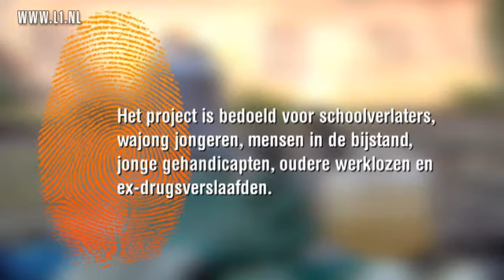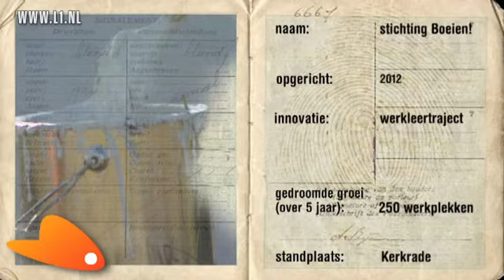Stichting Boeien! (Kerkrade)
`Vier bedrijven zijn genomineerd voor de MKB L1mburg Innovatieprijs 2012. De winnaar wordt bekend gemaakt op zondag 9 december in een live-uitzending op L1 TV. De portretten staan ook op

De vier genomineerde bedrijven zijn:

Hato BV (Sittard)
Dit bedrijf heeft een bijzondere LED-armatuur ontwikkeld, dat door zijn toepassing een perfecte lichtverdeling geeft in lichtbakken. Door hoge betrouwbaarheid en lange levensduur kan ook veel op onderhoud worden bespaard. Toepassingen zijn vooral te vinden in richtingaanwijzers en reclameborden, zoals bijvoorbeeld de gele borden met navigatie-informatie op Schiphol.

Robomotive BV (Roermond)
Robomotive ontwikkelde een mensachtige robot voorzien van twee armen, twee handen, twee ogen en hersenen. Door deze innovatie kunnen op veel meer plaatsen dan voorheen robots worden gebruikt. Een nieuwe generatie robots is in de markt gezet. Het bedrijf won al een belangrijke prijs op de Hannover Messe.

Smood BV (Horst aan de Maas)
Smood maakt gezonde fingerfood op basis van groente, fruit en granen, zonder toevoeging van vet, suiker, zout, conserveringsmiddelen of kunstmatige additieven. De producten worden gemaakt van regionale, verse kwaliteitsgrondstoffen voor (inter)nationale verkoop. Het productieproces is duurzaam en innovatief. Verse groente en fruit worden omgezet in lang houdbare producten. Geen snoep, geen snack, maar fingerfood.

Boeien! laat mensen met een afstand tot de arbeidsmarkt op een praktijkgerichte manier re-integreren, een vorm van sociale innovatie. Door ze een opleiding te bieden, ze te begeleiden op fysiek, mentaal en psychosociaal vlak en door ze een écht vak te leren. Een vak waar de markt behoefte aan heeft en dat past bij de persoon in kwestie. Boeien! richt zich bijvoorbeeld op schooluitvallers, ex-drugsverslaafden, jong gehandicapten en oudere werklozen.

De winnaar wordt zondag 9 december bekend gemaakt tijdens een live-uitzending op L1 TV, om 16.42 uur.

De MKB L1mburg Innovatieprijs is een initiatief van ondernemersorganisatie MKB-Limburg en de regionale omroep L1. De prijs wordt dit jaar voor de achtste keer uitgereikt.

Winnaar in 2011 was Xilloc Medical. Het Maastrichtse bedrijf maakt door middel van 3D-printen implantaten, die per patiënt op maat worden ontwikkeld. Tevens zijn de bevestigingspunten al via een uniek systeem verwerkt op door de arts aangegeven plekken. Dit betekent dat de arts het implantaat, bijvoorbeeld voor het hoofd, tijdens de operatie niet meer passend hoeft te maken.

De MKB L1mburg Innovatieprijs wordt mede mogelijk gemaakt door AcconAvm en Mediaan.